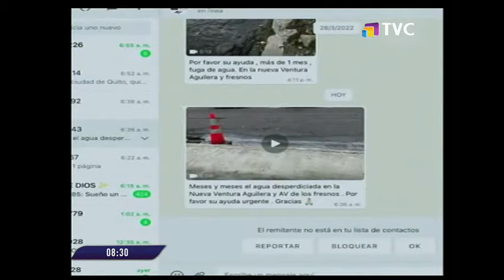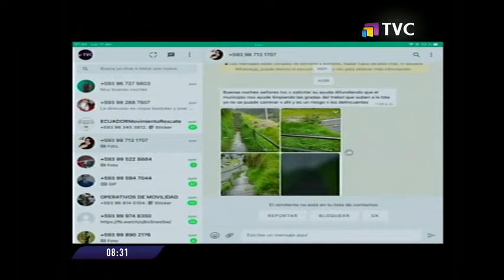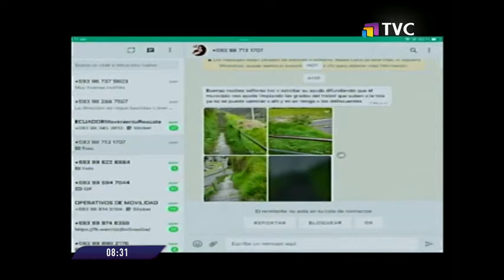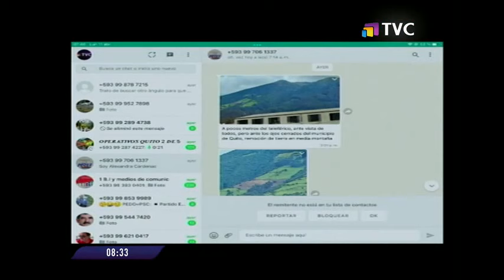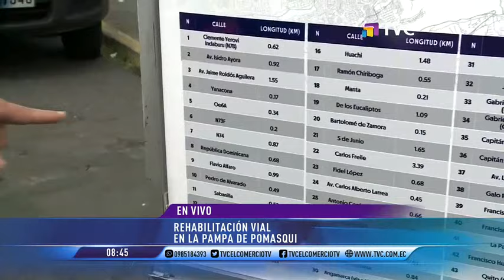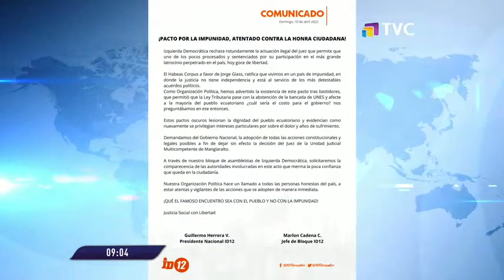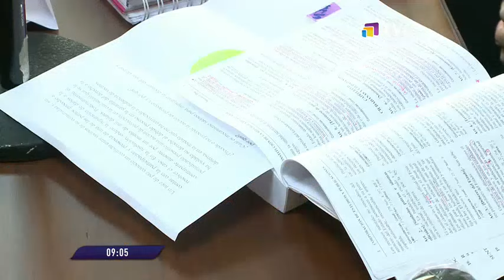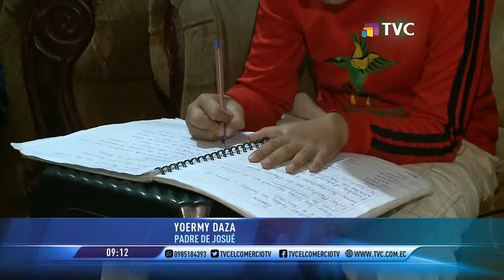TVC en la Comunidad: programa del 11 de abril del 2022.